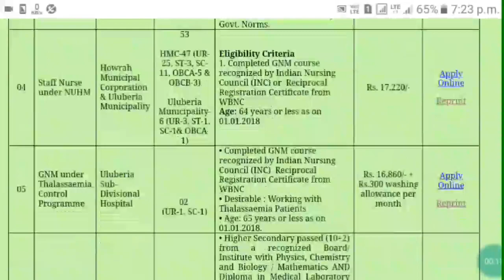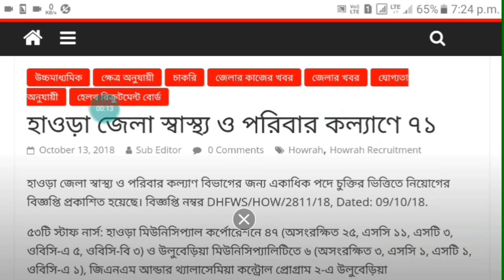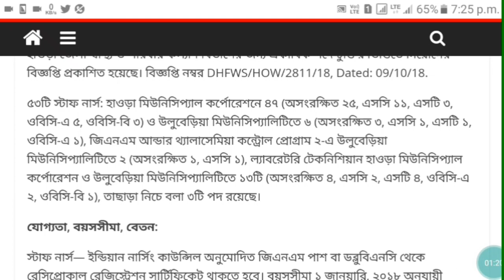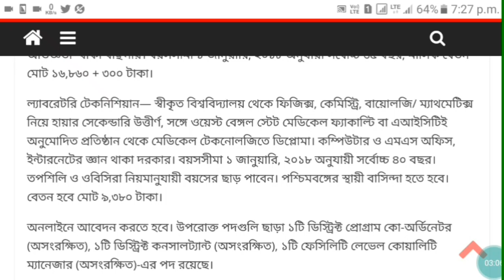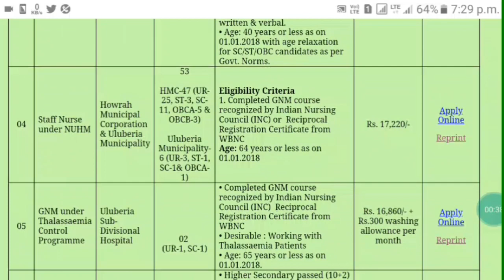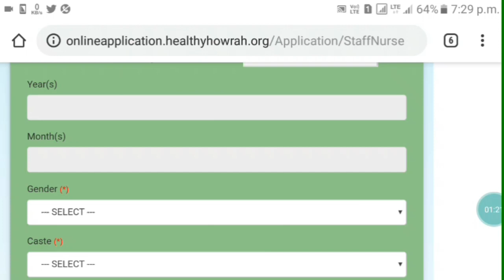স্বাস্থ্য ও পরিবার কল্যাণ দপ্তরে নিয়োগ | HEALTH & FAMILY WELFARE Recruitment | Salary- 17,220/-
বিস্তারিত জানতে হলে ভিডিওটি শুরু থেকে শেষ পর্যন্ত দেখুন।

😀Follo us Socially😀

JioTech Bengali
Jio tech bangla
Jio tech bengali
Jiotechbengali